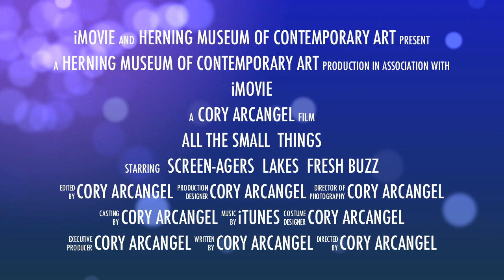All The Small Things - Herning Museum of Contemporary Art - Trailer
Herning Museum of Contemporary Art
Opening: March 21st, w/ performance of Dances For The Electric Piano 1700 (ish).